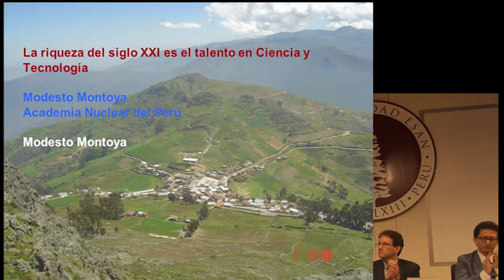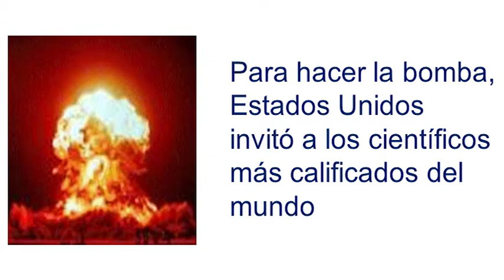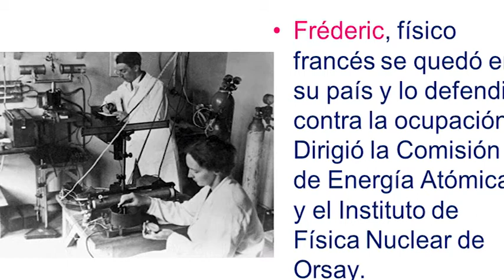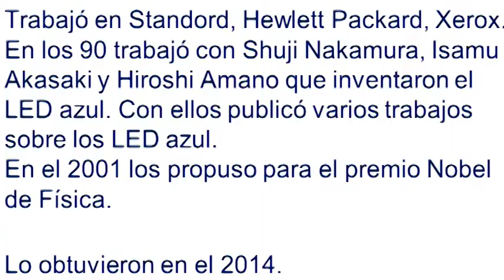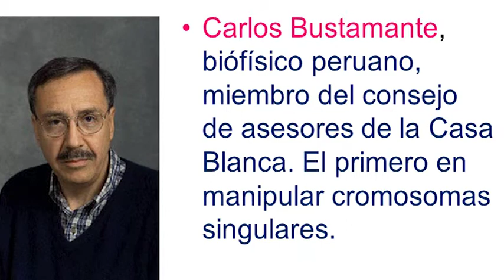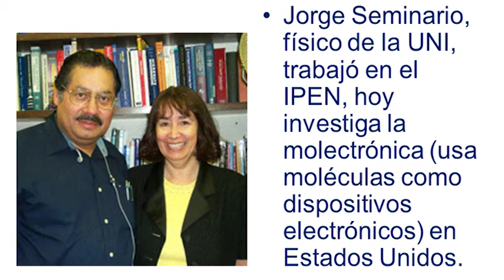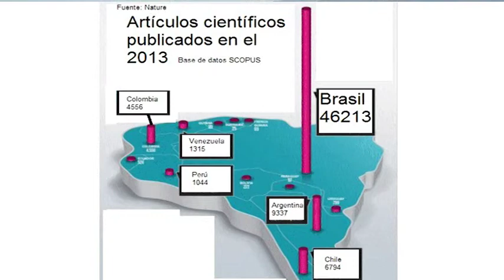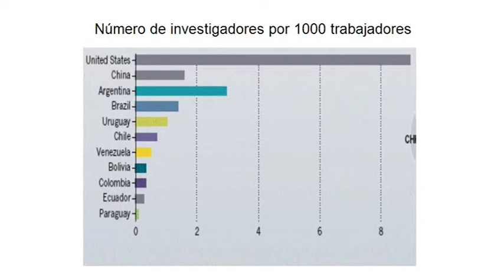Competencia mundial por talentos en ciencia y tecnología